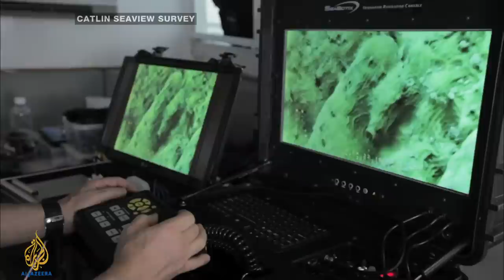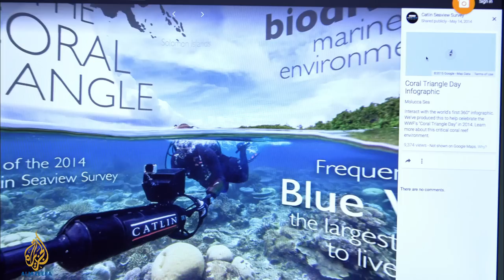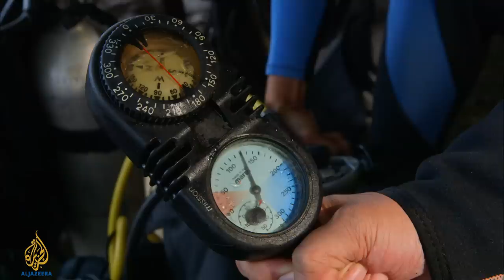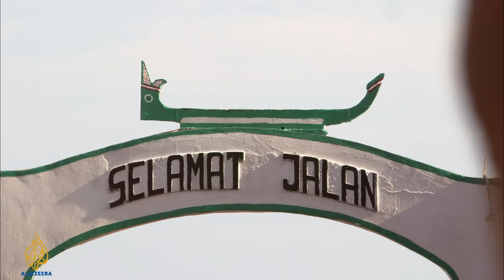🇮🇩 Indonesia: The Last Reef on Earth | 101 East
Millions of years ago, one area of reefs managed to survive a major coral extinction.

The Coral Triangle in the Western Pacific is still the most biodiverse region in the world. And that is why leading marine scientists are deploying the latest in 3D mapping technology to uncover the secrets of what allowed the coral in this unique area to survive.

But it is a race against time.

Seventy-five percent of reefs globally are under threat due to climate change, pollution and destructive fishing practices.

101 East visits the reef scientists who could hold the key to saving the world's oceans.

Join the conversation on @AJ101East